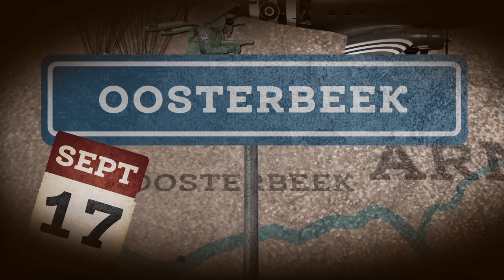Operatie Market Garden - Een slagveld bij Oosterbeek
Dit jaar is het zeventig jaar geleden dat Zuid-Oost Nederland met de Operatie Market Garden werd bevrijd. In ' Weg naar de bevrijding' volgen Omroep Brabant en Omroep Gelderland gezamenlijk de route die de geallieerden destijds aflegden. Van de Belgische grens richting Arnhem. Elke dag LIVE vanaf een andere plek aan de Liberation Route waar we terug kijken naar toen en leggen we de verbinding met nu. Wat is zeventig jaar na het begin van de bevrijding nog zichtbaar, voelbaar en bekend over de jaren '44 en '45?